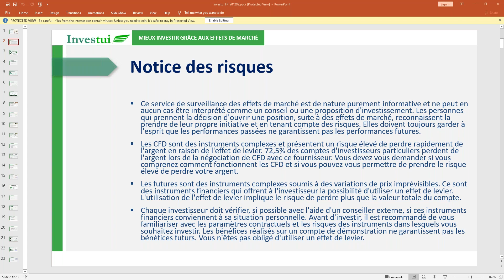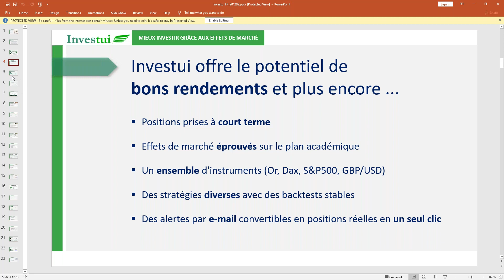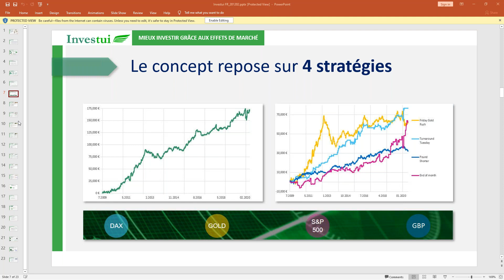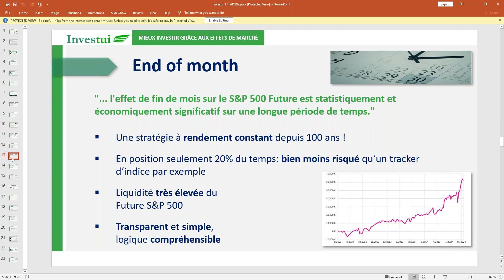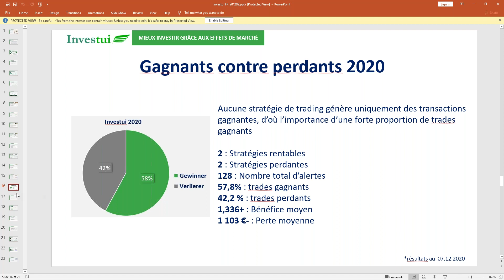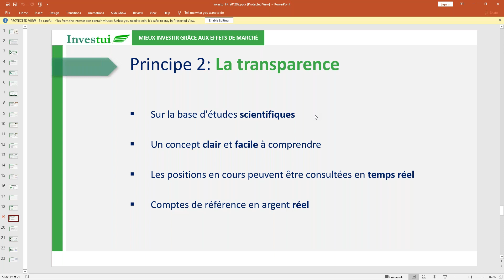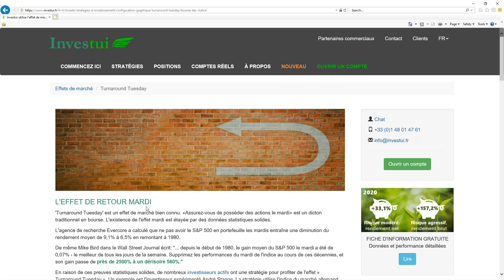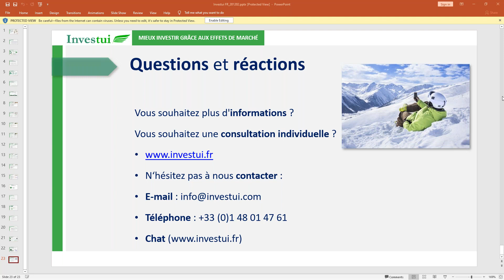Laissez votre argent travailler pour vous en 2021 avec 10 clics par mois ! 2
Les marchés des capitaux présentent des schémas récurrents. L'existence de ces effets de marché est confirmée par de nombreuses études. Les acteurs professionnels du marché utilisent ces effets pour obtenir des rendements supérieurs à la moyenne. Dans ce wébinaire, vous apprendrez comment, en tant qu'investisseur privé, vous pouvez également bénéficier de ces effets - de manière rentable et efficace.